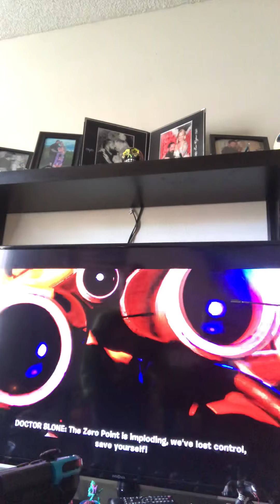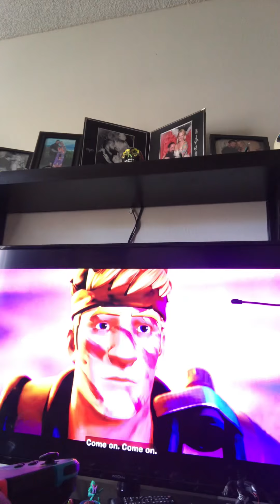Fortnite season 5 event!(Awesome)